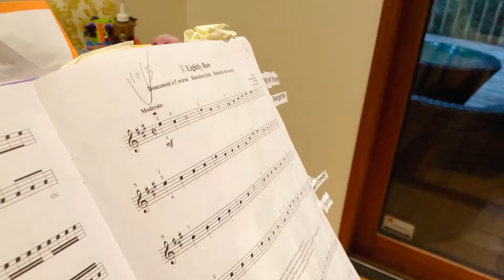Suzuki Volume 1, # 2 Light Row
Suzuki Volume 1 Lightly Row